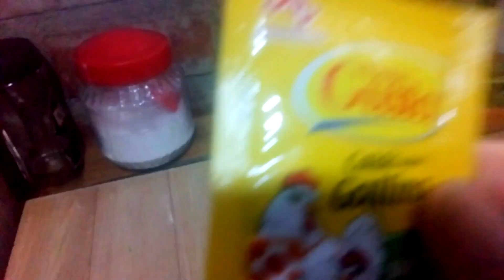disfrutandounriquisimo/ LOCRO ZAPALLO A MI MANERA.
Qué es zapallo ? El significado de zapallo se refiere al vegetal también conocido como : calabacín, calabaza, ahuyama… que se puede usar en numerosos platos, pero además ofrece una serie de beneficios para nuestro cuerpo que son de interés.

Cuando nos preguntamos qué es el zapallo debemos de entender el zapallo como una planta que nos aporta multitud de vitaminas y sobretodo que es ideal para prevenir enfermedades.